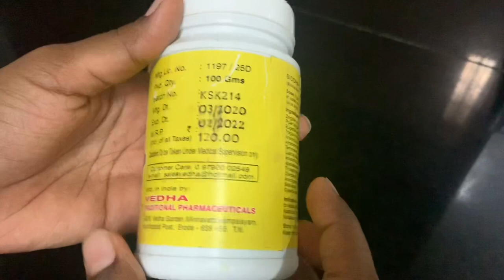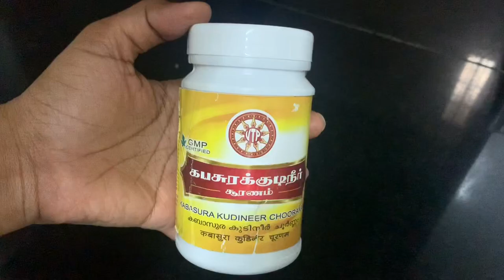Lockdown DIML VLOG|Haircare Routine |Spice Powder|Plain Mug Cake|Mutton Recipe In Tamil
HOMEMADE HERBAL HAIR OIL|முடி வேகமாக வளர 100% VERY FAST HAIR GROWTH|REMEDY FOR HAIR LOSS IN TAMIL